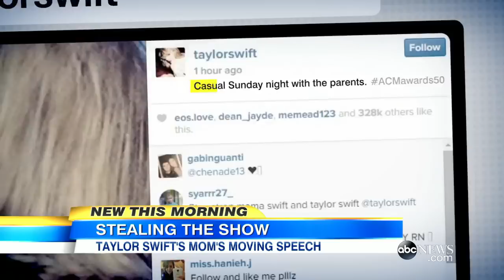Taylor Swift's Mother Provokes Emotional Moment at ACMs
Andrea Finlay presents daughter with Milestone Award days after her fight with cancer was made public.